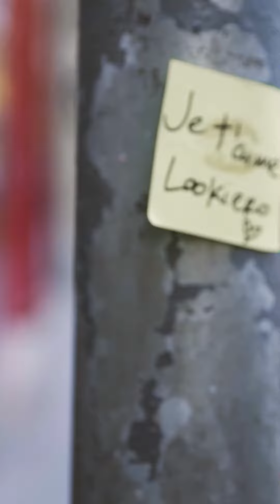Les meilleurs looks printemps-été 2020 | Lookiero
La meilleure sélection d’outfits printemps-été par votre Personal Shoppeuse.
Nous faisons notre possible, chez Lookiero, pour vous faciliter le retour à la réalité du dé-confinement… Avec les meilleurs looks de la saison.